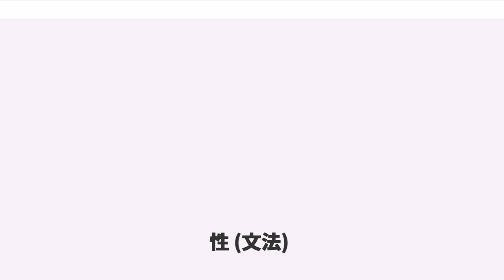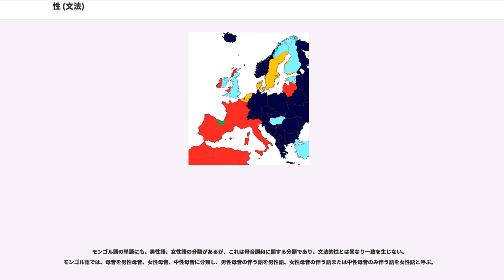性 (文法)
文法における性（せい）つまり文法的性（ぶんぽうてきせい）、文法性とは、関連する語のふるまいに文法的に反映する名詞の分類体系のことで、名詞の文法範疇の一つである。バントゥー語群やコーカサス諸語の記述では名詞類または名詞クラスとも呼ばれるが、実質的な差はほとんどない。この名詞の分類が実際の性と一致する場合もあるが、そうでないことも多い。類別詞とは区別すべきとされる。

名詞の性によって、その名詞と文法的に関連する語のかたちが変わる現象を「性の一致」という。例えばロシア語では主語の名詞の種類によって、動詞の過去形が男性・女性・中性の3通りにかたちを変える。これは、動詞の過去形が主語の名詞と性の一致をしているのである。

動詞のほかに、形容詞、限定詞、数詞、焦点標識などが性の一致をする言語がある。

名詞をある性に分類することを、性を付与するという。どの性を付与するかの基準は言語ごとに異なる。大きく分けると、名詞の意味によって分類する言語と、名詞の語形に基づいて形式的に分類する言語がある。

性を持つ言語には、名詞の意味によって性を付与する言語がある。例えばタミル語では、男性と男神を指す名詞は男性名詞、女性と女神を意味する名詞は女性名詞、それ以外は中性名詞に分類される。

タミル語ではほぼ例外なく、意味と性が対応している。

一方、コンゴ民主共和国、スーダン、中央アフリカ共和国などで話されているザンデ語でも、名詞は意味によって性を付与されるが、例外が存在する。

男性の人間と女性の人間は、それぞれ男性名詞・女性名詞に分類されるが、動物名詞には例外があり、動物を意味しないおよそ80の名詞がこの性に分類される。
この例外にはザンデの神話によって説明できるものが少しだけあるが、ほとんどのものは例外としか言えない。しかし、ザンデ語の性の付与はほとんど意味に基づいているといえる。

形式的な特徴によって性を付与する言語も存在する。しかし、そのような言語でも性の分類の中核には意味的な基準があり、形式的な基準は意味の基準が適用できない場合に用いられる。形式的基準には、形態論的なものと、音韻論的なものがある。

意味的な基準が適用できない場合に、その名詞の屈折のしかたによって性を付与する言語がある。

例えばロシア語では、男性・女性・中性の三つの性があるが、男性と女性の付与には意味的な基準がある。男性や高等動物の雄を指す名詞は男性名詞に、女性や高等動物の雌を意味する名詞は女性名詞に分類される。

しかし、性別を持っていないものを表す名詞は、男性のこともあれば女性や中性のこともある。

このように、性別を持たないものを指すロシア語の名詞は意味的には似ていても違う性が付与される。性別を持たないものを意味する名詞を分類する基準は曲用のタイプという形態論的なものである。

ロシア語には大きく分けて四つの曲用のタイプがあり、タイプ I は男性名詞、タイプ IIとIIIは女性名詞、それ以外は中性名詞である。ただし、曲用のタイプよりも意味的な基準が優先するため、タイプIIにも男性名詞が存在する。このような、曲用のタイプと性との強い相関はインド・ヨーロッパ語族にはめずらしくない。

意味的な基準が適用できない場合に、音韻的な基準によって性を付与する言語もある。

例えばアファル語では、人間の男性と動物の雄を表す名詞は男性名詞、人間の女性と動物の雌を表す名詞は女性名詞に分類される。

それ以外の名詞は音韻的に性が決まる。強勢のある母音で終わる名詞は女性名詞であり、その他は男性名詞である。

グレヴィル・コーベットは世界257の言語について、性がいくつあるか調査した。それによると、性のない言語が約半数で145、性が二つある言語が50、三つあるのが26言語、四つが12言語、五つ以上持つ言語は24あった。

地理的にみると、アフリカ南部・中西部に広がるニジェール・コンゴ語族のほぼ全ての言語が性を持っているほか、コイサン語族やアフロ・アジア語族など、アフリカ・中東の言語には性があるものが多い。またヨーロッパの印欧語族、コーカサスのナフ・ダゲスタン語族、南アジアの印欧語族やドラヴィダ語族も性のある言語の多い語族である。

一方、太平洋に分布するオーストロネシア語族、アジアのシナ・チベット語族、シベリアのウラル語族・アルタイ語族には性がほとんど見られない。

性がある言語では、二つあるものがもっとも多く、広い地域に分布している。アフロ・アジア語族は普通二つの性...